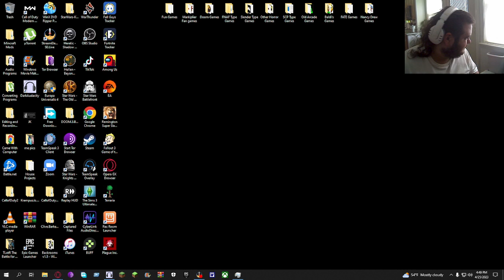Death by Cakes? | Minecraft With Friends